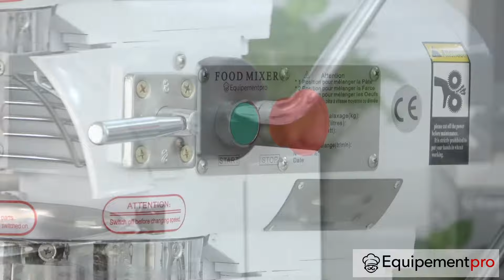BATTEUR MÉLANGEUR PLANÉTAIRE 10 LITRES - EQUIPEMENTPRO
Caractéristiques du robot pâtissier professionnel 10l equipementpro
Batteur puissant
Capacité: 10 Litres
Convient pour pâte, crème, oeufs, etc...
Convient particulièrement aux boulangeries, crêperies et aux pizzerias
Bol de 10.0L en acier inoxydable
Machine très calme avec grande vitesse
Boîte solide avec des engrenages en métal
3 niveaux de vitesses 110/178/390 tr / min
Equipé d'interrupteur de sécurité
Capot de protection en plastique sur le bol
Boîtier métallique robuste avec revêtement anti-rayures
Très facile à nettoyer
Facile d'utilisation
Alimentation
Puissance: 370 watts
Tension 230 Volts
Dimensions
Bol de diamètre: 245 mm
Dimensions de la hauteur du bol: 250 mm
Dimensions: L455 x P490 x H635 mm
Poids:  60 Kg
Production
Pâte à pizza max. 5.00 kg de pâte
Pâte à pain max. 3.50 kg de pâte
Pâte à pain min. 1.00 kg de pâte
Contenu de la livraison
Crochet de pétrissage
Malaxeur plat
Fouet
Bol